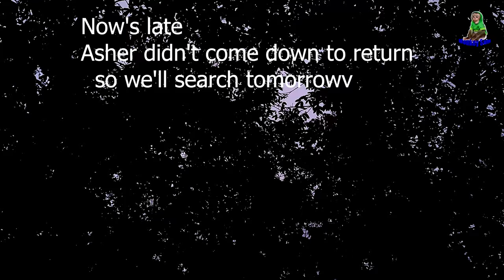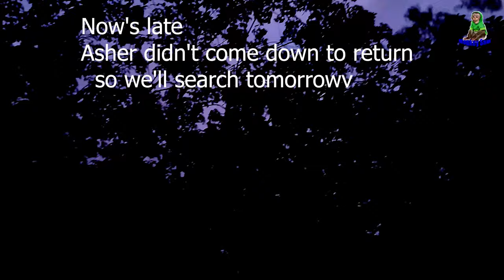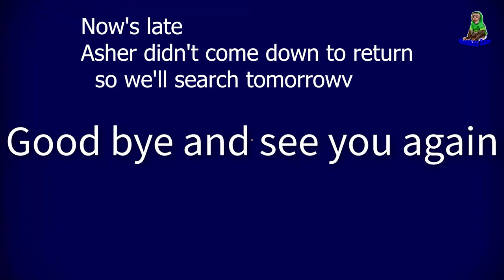The cause of Asher's disappearance, Sam boy is worried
hello everyone today the weather is beautiful
Khai apologizes to everyone Khai is still looking for Asher in the night and hopes to see him in the tree
Khai will read everyone's comments later, Khai will be busy with more work to find Asher, thank you for understanding Khai better.
Khai with Sam boy & Asher went out to the forest to play
The children eat oranges very well
Then Asher climbed the tree to play
Sam boy ran up to hug his grandfather
Unfortunately, Asher was so absorbed in the tree that he forgot to return home
Khai & Sam boy and grandpa were waiting but Asher didn't know that it was dark and late at night
Since it was very dark, we didn't see little Asher anymore
sorry everyone Khai will try to find Asher tomorrow
sure boy Asher will have fun in the tree
I hope nothing bad will happen to Asher
Will you join me in praying for Asher's safety?
Wishing friends and everyone safe and healthy, happy new year to everyone